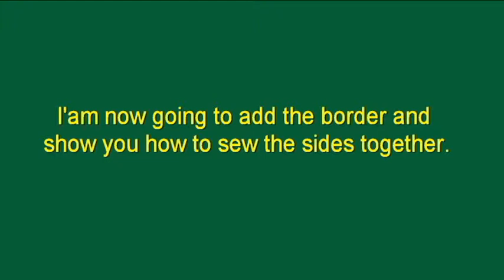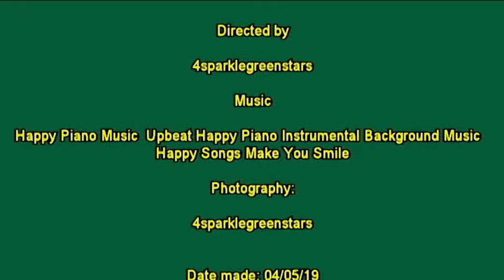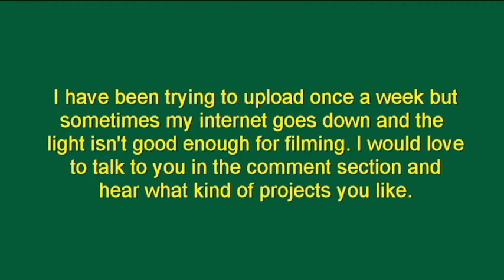Diagonal Chevron pencil case Last part!